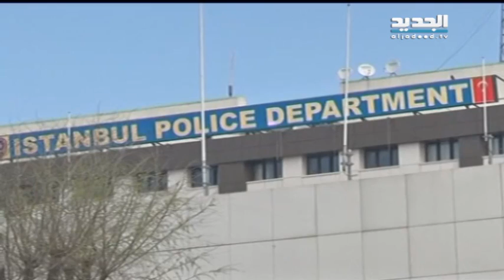نشرة الاخبار الليلية 29-06-2015